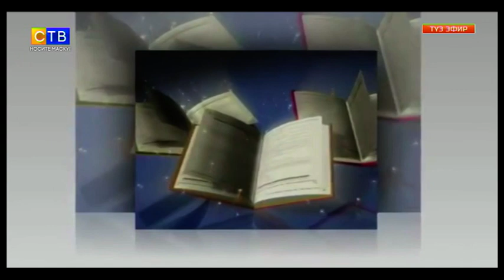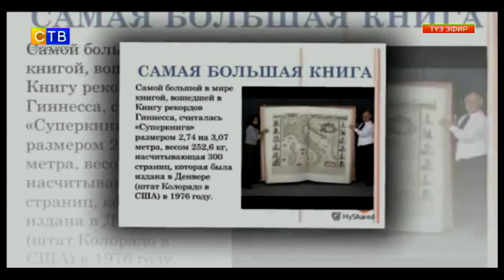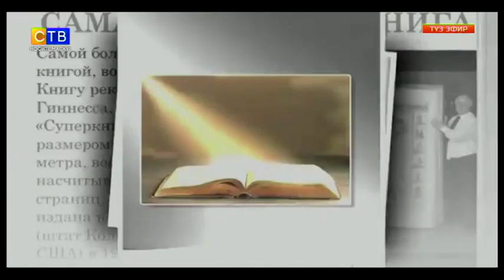Билимдүү китептердин баркын билет, окуган акыл оюн эске түйөт